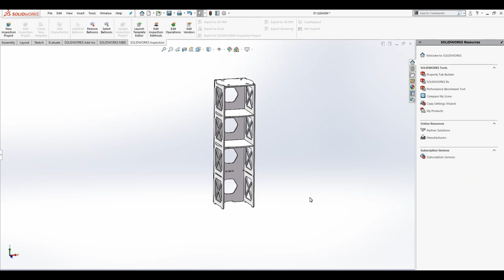A New Solution for Making a New Furniture to Your Home! Spider X1 Did It!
Tired of boring and batch produced cabinet? Why not try a personalized and stylish art with Spider X1. Large format engraving and cutting help you to finish such an impressive  work, the height has reached to 2170mm, give Spider X1 a like!